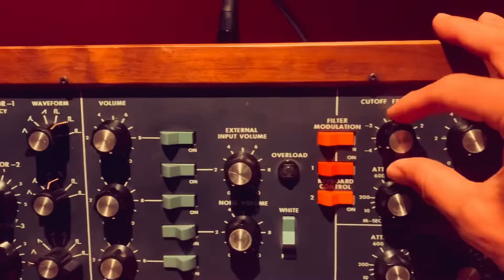🎹Ready, steady, go🎹 New studio setup, first jam.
short Jam